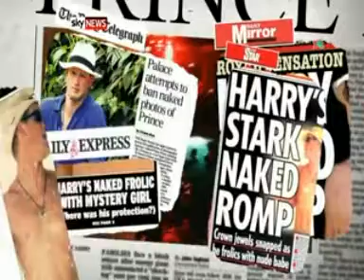Harry returns to war duty in Afghanistan